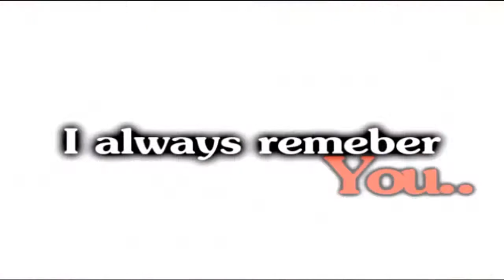I'll always remember You _ "La fatidica sera del ballo" [Capitolo 12 - Prima parte]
"La fatidica sera del ballo"

Finalmente arrivò la sera del ballo in bianco e nero. Debby indossava un meraviglioso abitino senza spalline che partiva corto e a sbuffo sul davanti e finiva più lungo dietro. Era completamente nero e sulla schiena erano stati aggiunti dei cristalli. Era davvero originale. Il mio era molto più semplice. Sulle tonalità del panna, c'erano piume e fiori lungo il bordo inferiore e quando mi muovevo l'abito ondeggiava con me. La sensazione era quella di non averlo addosso, era leggerissimo *-* Nick e Logan arrivarono puntuali. Dopo averci infilato al polso il tipico fiore abbinato al vestito e scattato le foto di rito, salimmo in auto per dirigerci al liceo. Nick tranquillizzò Debby dicendole che Joe ci aspettava a scuola. La palestra era stata addobbata con tantissimi palloncini bianchi, neri, grigi e luci soffuse di ogni tipo. Il DJ stava mettendo musica mista anche se la sala non era ancora completamente piena.
-Nick, dov'è tuo fratello?- domandò Debby
-Credo stia arrivando! Doveva passare a prendere Ashley-
-Credi che dopo che Joe l'avrà lasciata ci lascerà in pace?- questa volta la domanda era rivolta a me
-Vuoi la bugia o la verità?- sorrisi innocentemente
Mi guardò male -Lasciamo perdere!- sorrise -Allora mio cavaliere, andiamo a ballare?- rivolta a Nick
-Certo!- le sorrise dolcemente prendendola a braccetto. Guardandoli dirigersi in pista, troppo vicini per i miei gusti, un senso di nausea si formò alla bocca dello stomaco. Perché mi succedeva ogni volta che stavano insieme? Forse ero... ma no, non poteva essere. Insomma lui era il mio migliore amico. Già, questo e nient'altro!
-Ehi stai bene?- mi chiese Logan un po' preoccupato
-S..sì!- cercai di sorridere -Perché?-
-Sei un po' pallida e mi sembri anche pensierosa. È successo qualcosa?-
Lanciai un'occhiata alla "coppietta". Nick le aveva appena sussurrato qualcosa all'orecchio e a giudicare dalla fragorosa risata della mia migliore amica doveva essere qualcosa di divertente. -Non è successo niente, sto bene! Andiamo a ballare?- cercai di essere convincente
Mi guardò per un po', poi sospirò e disse -Sì, andiamo!- mi prese per mano -Ti avverto però, non sono un grande ballerino!- precisò
-Neppure io!- sorrisi. Iniziammo a muoverci a tempo di musica. Di tanto in tanto lanciavo occhiate quasi impercettibili a Nick e Debby che si trovavano a pochi passi da noi. Si stavano divertendo molto e io invece per niente. Non mi stavo godendo quella serata e dovevo fare qualcosa. Non capii come accadde ma all'improvviso il mio corpo era attaccato a quello di Logan, le mie dita armeggiavano con i suoi capelli e le mie labbra giocherellavano con le sue. Chiusi gli occhi e mi accorsi che lui sorrideva nel bacio.
Si staccò lentamente -Pensavo volessi andarci piano!-
-E' vero ma tu mi piaci molto- sorrisi e spostai lo sguardo su Debby e Nick. Ci stavano guardando. Lei sorrideva lui, invece, era come se non ci fosse. Come se la sua mente viaggiasse a chilometri e chilometri da quella palestra. Presi il viso di Logan tra le mani e lo baciai ancora ma più passionalmente. Non avevo idea di cosa mi stesse succedendo. Anzi, lo sapevo bene. Ero gelosa. Tremendamente gelosa. Gelosa del mio migliore amico. Ma Logan mi piaceva sul serio e quel contatto mi faceva sentire desiderata. Era ciò di cui avevo bisogno.
-Ci siamo persi qualcosa?- chiese qualcuno alle nostre spalle
Mi staccai lentamente dal bacio e fissai a lungo il nostro interlocutore -Che c'è? Non hai mai visto due ragazzi darsi un bacio?- lo punzecchiò la sua ragazza
-Non è questo. E' che non vi si può lasciare un minuto da soli u.u-
-Kevin, Sel è grande, grossa e vaccinata. E tu non sei suo padre- Debby rise di gusto
-Già Kevin, Sel sa quello che fa!- l'affermazione di Nick mi giunse come una frecciatina
-Va bene... io vado a bere qualcosa- quel discorso mi stava imbarazzando parecchio
-Io vado a prendere un po' d'aria!- detto questo Nick si diresse verso l'uscita della palestra

Fine prima parte u.u
Vorrei cinque commenti per caricare la seconda *-*
Gelosetto Nick eh? E neanche Sel scherza! :D